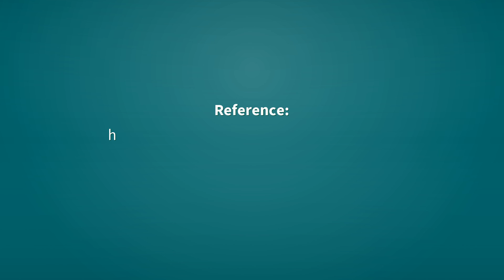Tranquilizers | Definition of tranquilizers 📖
See here, the definitions of the word tranquilizers, as video and text.

tranquilizers (noun)
    Plural of tranquilizer.

Reference:
    tranquilizers